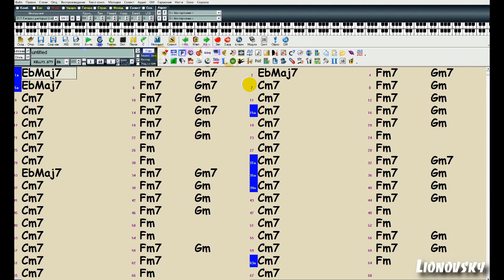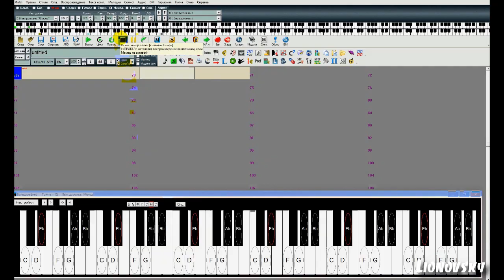Wide Putin walking 8 bit (Piano Fantasia - Song For Denise)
Link to download mp3 - after 50 likes! :)

Arranged in Band-in-a-Box 2007.